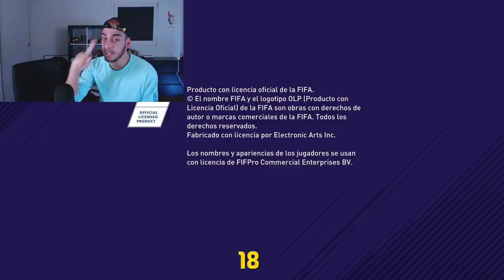LOS TOTY FIFA 18 !!!! FUT DRAFT & PACK OPENING TOTY